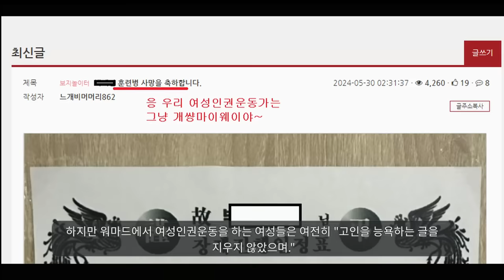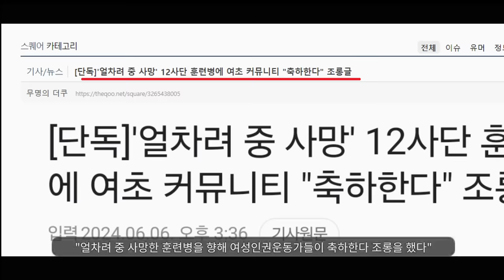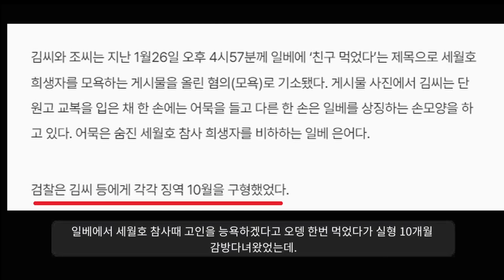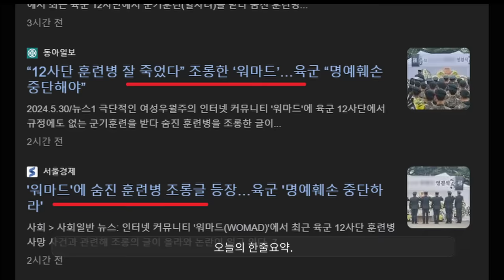"드디어 공론화에 성공했습니다ㅋㅋㅋ"